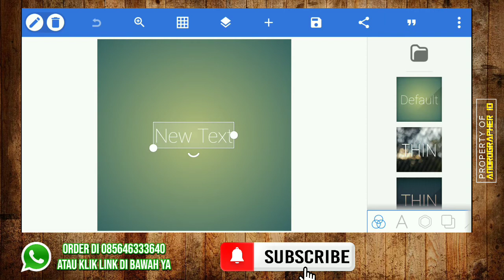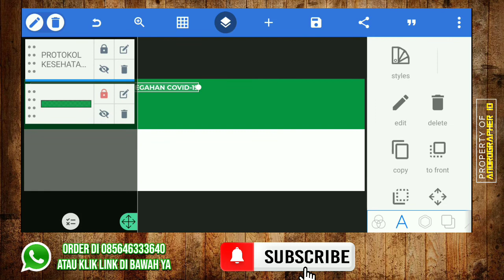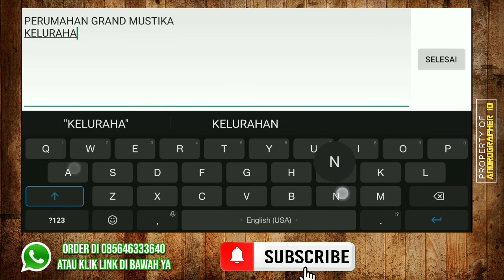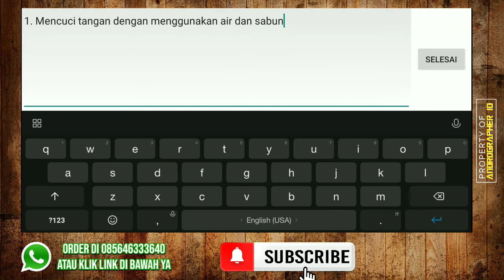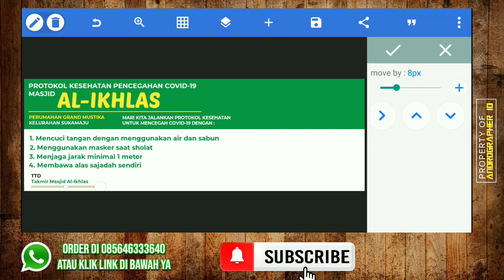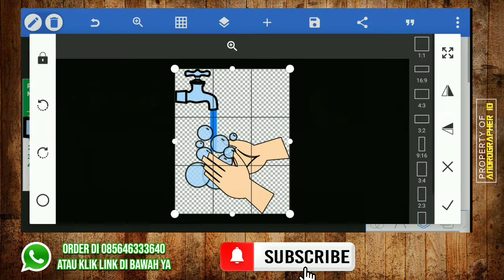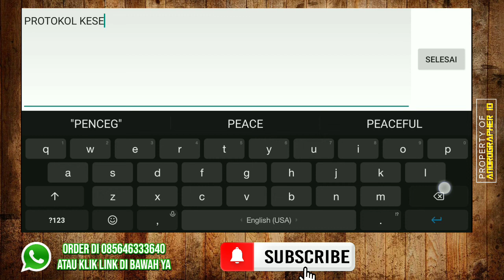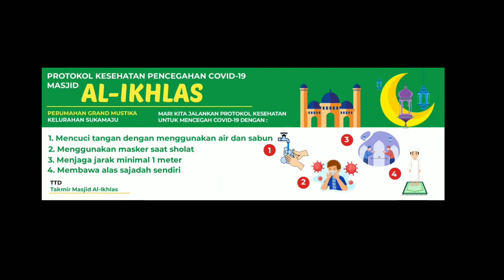Bisnis Desain | Membuat Desain Banner PROTOKOL KESEHATAN COVID-19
Hello guys, Pada video kali ini saya memberikan tutorial bagaimana cara desain banner protokol kesehatan covid-19 menggunakan aplikasi pixellab di hp android.

📩 Silahkan hubungi saya jika menginginkan desain untuk usaha anda. GRATIS. Khusus untuk pedagang kaki lima atau merintis

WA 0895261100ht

➡Recoreder
Screen Recorder MIUI 11

 ➡Video Edit
Kinemaster Diamond

tutorial desain pixellab
pixellab desain
how to desain on pixellab
desain banner
desain banner protokol kesehatan covid-19
korona
banner korona
spanduk korona
covid-19
protokol kesehatan
pixellab android
desain menggunakan hp android
bisnis desain menggunakan hp